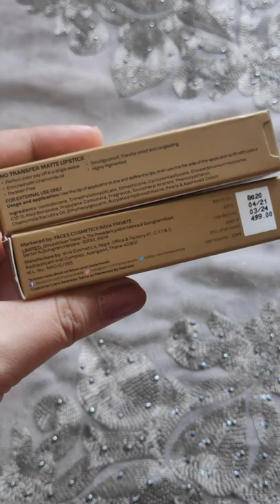Nykaa Hot Pink Sale || Makeup Unboxing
👉I will be giving 3 products to 3 persons.
Rules:
👉 Please write in comments if you are participating in this Giveaway.
👉 Please write the names of your friends upon whose recommendation you have come to my channel like this "name"
For example "priyanka" on top of your comment.

Filming Equipments Used:

Ring Light